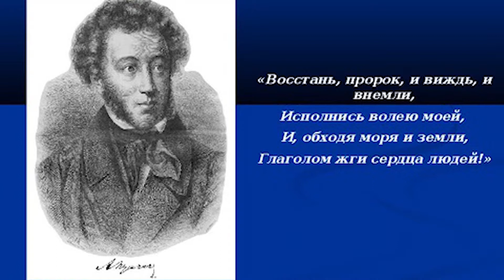Конфуций и Лао-цзы - Встреча с Драконом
Лао-цзы жил в пещере, в горах. О его странностях ходили легенды. Конфуций отправился повидаться с Лао-цзы. Ученики остались ждать его у входа в пещеру. Когда он вышел, то весь трясся. Они спросили его:
— Что случилось, Мастер?
— Я знаю, что птица летает, зверь бегает, рыба плавает. Бегающего можно поймать в капкан, плавающего — в сети, летающего — сбить стрелой. Что же касается Дракона, то я ещё не знаю, как его поймать! Он не человек, он — Дракон!